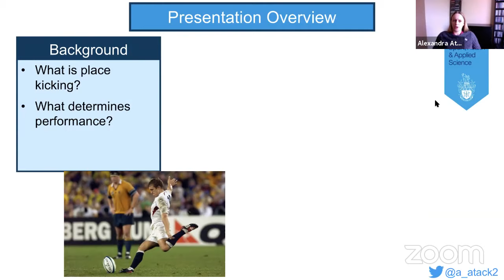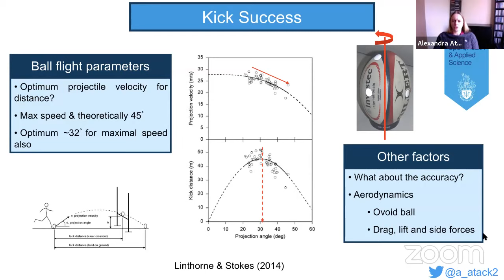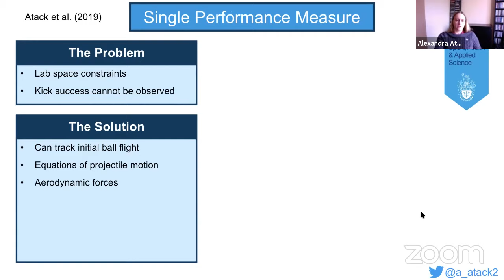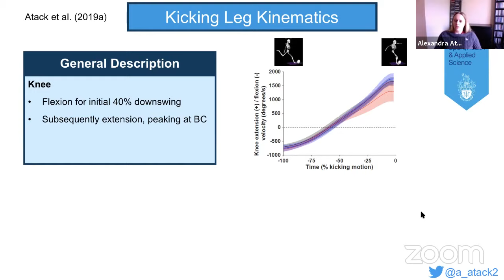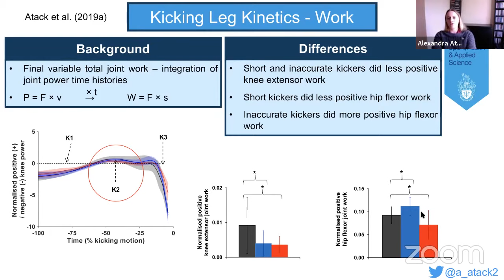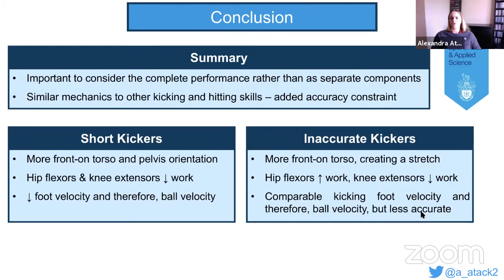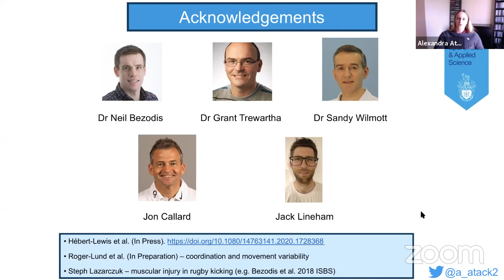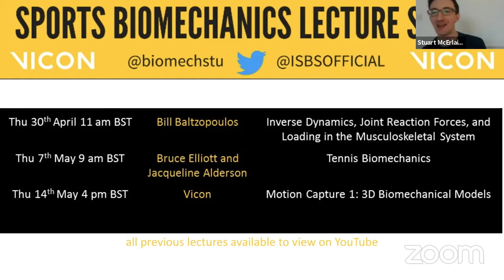Rugby Biomechanics: Place Kicking | Dr Alexandra Atack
Lecture 10 of the Sports Biomechanics Lecture Series
Alexandra Atack discusses the scientific literature on the topic of rugby biomechanics with a focus on place kicking biomechanics. Implications are discussed for similar kicking sports such as football / soccer, American football, and Australian rules football. As well as a detailed breakdown of rugby place kicking biomechanics, this talk includes a kinetic and kinematic comparison of players / shots that were successful, short, or inaccurate (wide).

00:00 Sports Biomechanics Lecture Series
01:18 Biomechanics of Rugby Place Kicking
06:14 Projectile Motion in Rugby Place Kicking
11:38 Factors Contributing to Rugby Place Kicking Success
17:01 Comparing Biomechanics Between Successful, Short, and Inaccurate Rugby Place Kickers
35:47 Practical Applications and Future Research
40:08 Q&A (Lab/Field Research, Launch Angle, Simulation, and More)
46:50 Future Lectures (Tennis, Inverse Dynamics, and Motion Capture)